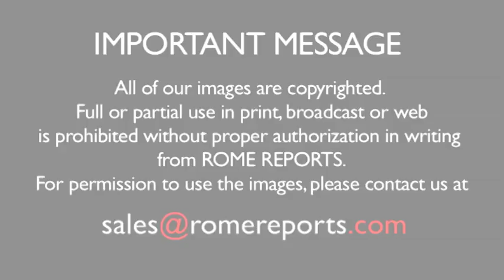Evangelical pastor, close friend to Pope, dies after motorcycle crash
Tony Palmer used his iPhone to record a message from the Pope to the Evangelical community.